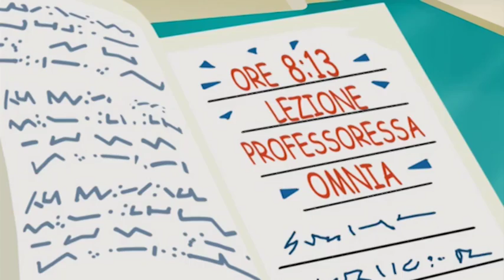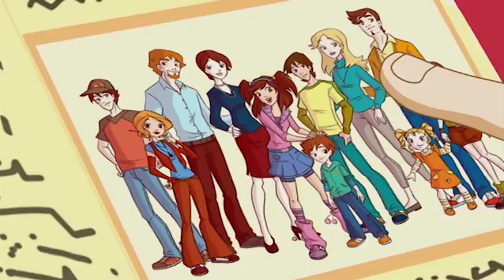ANIOŁKI I SPÓŁKA S. 2 ODC. 7 | ANGEL'S FRIENDS S. 2 EP. 7 | PL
ANIOŁKI I SPÓŁKA S. 2 ODC. 7 | ANGEL'S FRIENDS S. 2 EP. 7 | PL. "Aniołki i spółka" drugi sezon świetnego włoskiego serialu animowanego opartego na komiksie autorstwa Simony Ferri pt. Angel's Friends. Jest to historia przyjaciół: aniołów i diabłów. Aniołki i diabły zostają wysłane na Ziemię, aby w tajemnicy pomagać ludziom, by w przyszłości mogły stać się aniołami i diabłami stróżami. Główni bohaterowie to Raf, Urie, Miki, Gabriel, Siarkus, Kabala i inni. Nasi bohaterowie przeżywają dużo cudownych przygód, przyłącz się do nich.